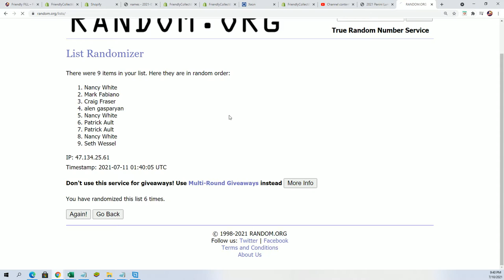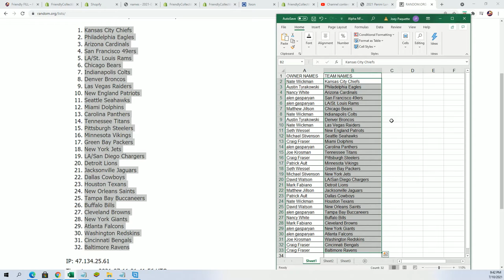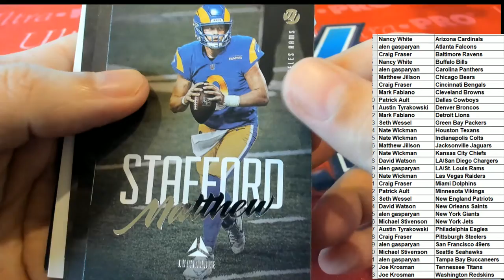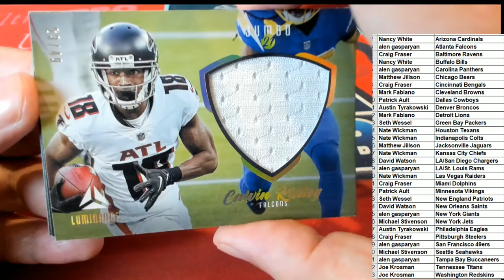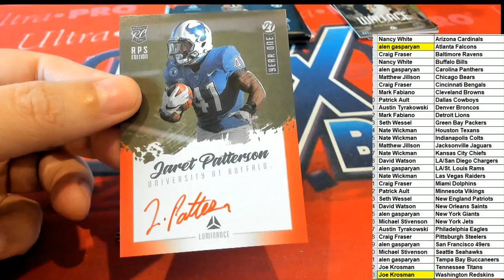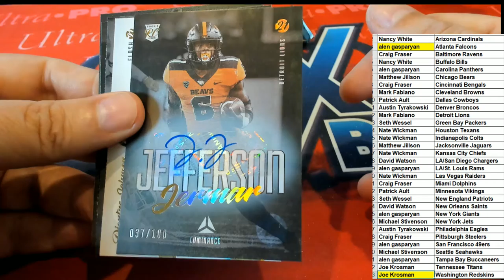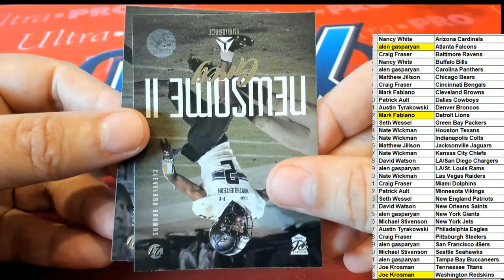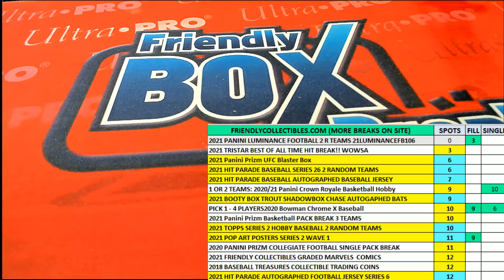2021 Panini Luminance Football Hobby Box ID 21LUMINANCEFB106